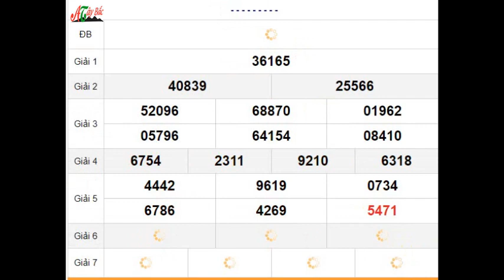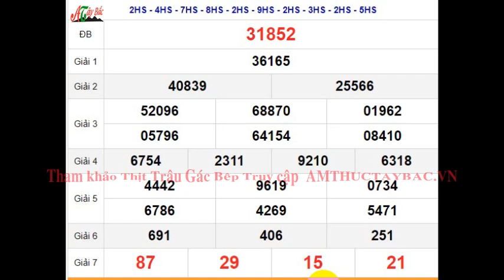Quay Thử XSMB 9/3/2024 SXMB KQ XSMB Thứ 7 dự đoán xsmb ngày 9 tháng 3 năm 2024 tối nay